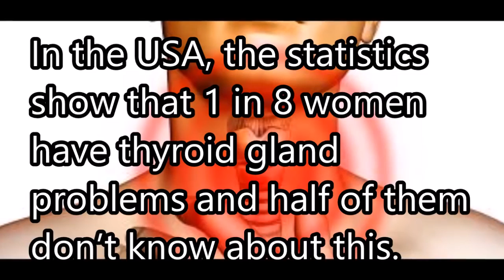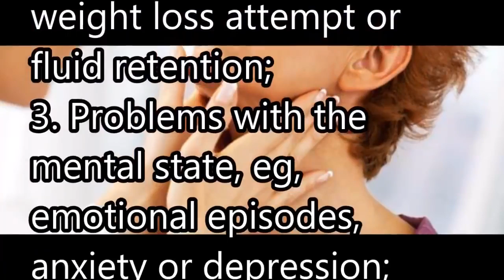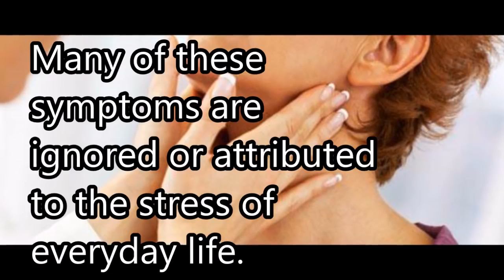10 signs you have thyroid problems!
10 signs you have thyroid problems!

In the USA, the statistics show that 1 in 8 women have thyroid gland problems and half of them don’t know about this.
Hypothyroidism (when gland activity slows down) represents 90% of thyroid disorders cases.

Thyroid functioning is closely connected with the whole body,
and if the thyroid is not functioning normally, you will not work properly too.

The thyroid gland, like any other body gland, secretes hormones, namely T3 and T4
(names that come from the presence of three or four iodine atoms).
These hormones have a vital role to regulate the main functions of the body,
ie body temperature, energy consumption, heart rate.
Also, thyroid acts on the digestive system, nervous system, and the female reproductive system.

Gland disorders affect 7 times more women than men.
That’s because thyroid activity is directly related to the ovaries, and when levels of estrogen increase thyroid activity also increase.

Hypothyroidism symptoms:

1. Tiredness even after 8-10 hours of sleep per night or the need to sleep every afternoon;
2. Weight gain, failing in weight loss attempt or fluid retention;
3. Problems with the mental state, eg, emotional episodes, anxiety or depression;
4. Hormonal imbalances: pronounced pre menstrual states, irregular menstruation and/or sporadic and low libido;
5. Muscle weakness, joint pain, muscle cramps, carpal tunnel syndrome;
6. Intolerance to cold, cold hands and feet even when others don’t feel cold;
7. Dry skin thickened skin and chapped, unusual patterns of hair loss in men, brittle nails;
8. Constipation;
9. Impaired memory, foggy, low concentration;
10 Throat swelling, snoring or unusual voice.

Hyperthyroidism symptoms (when the thyroid produces too much hormone):

Tachycardia
Muscle weakness
Sleep disturbance
Irritability
Goiter
Many of these symptoms are ignored or attributed to the stress of everyday life.
However, you should give greater importance to these body signs.

We recommend visiting an endocrinologist doctor in case of a suspected thyroid condition.